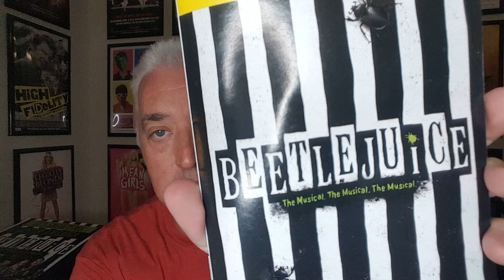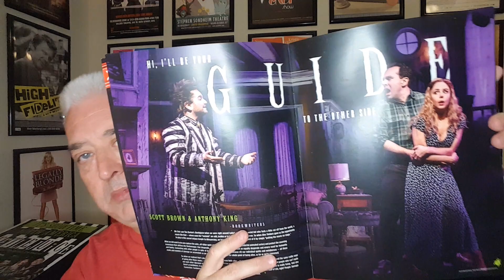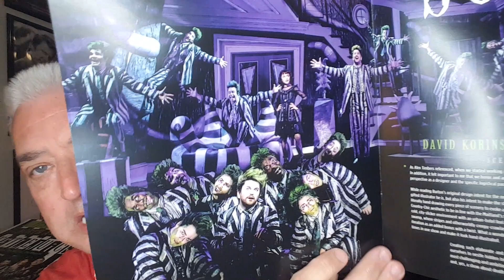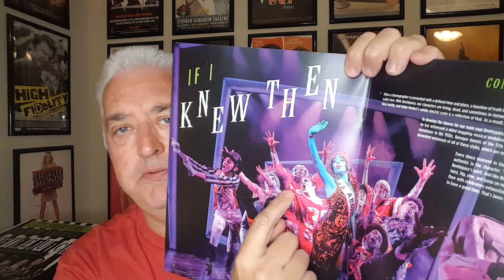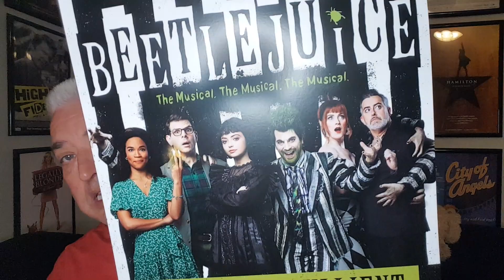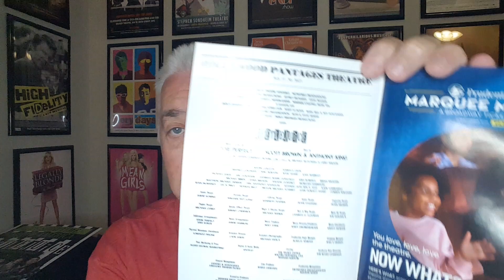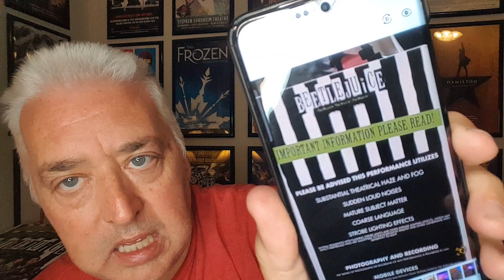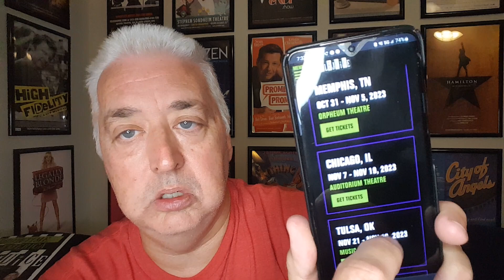"Beetlejuice: The Musical - National Tour Review"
This week, Chris reviews the North American touring production of "Beetlejuice:  The Musical"--exactly 4 years to the day that he posted his review of the Broadway production of "Beetlejuice: The Musical" in October 2019.